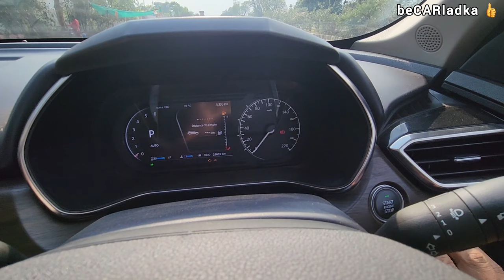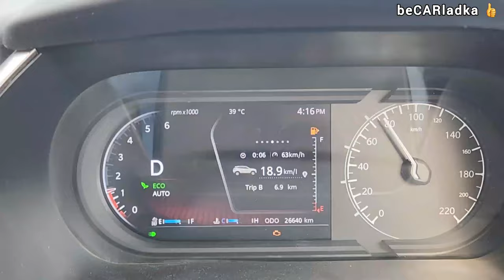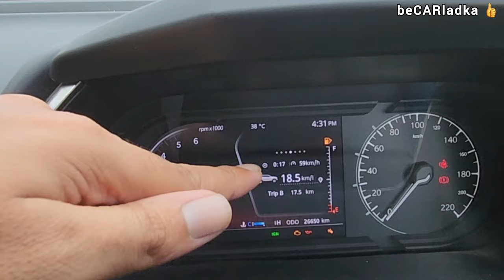Tata Harrier BS6 vs 1 litre Diesel ⛽️🔥